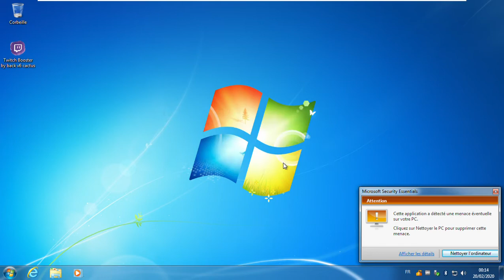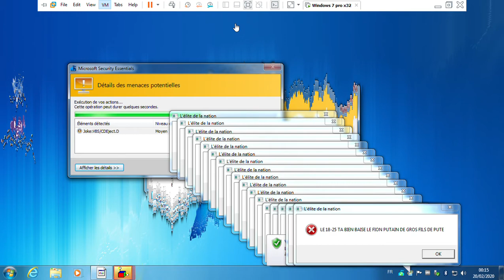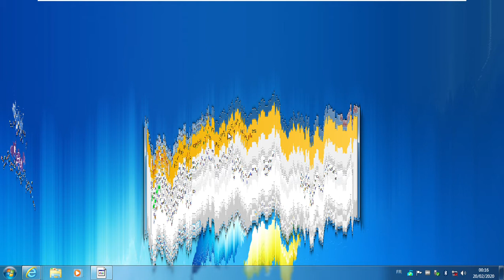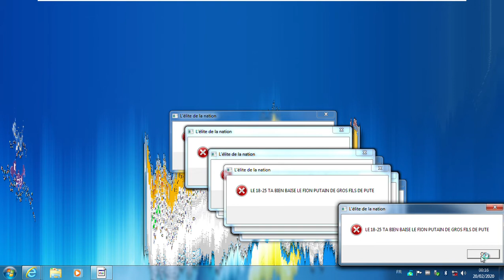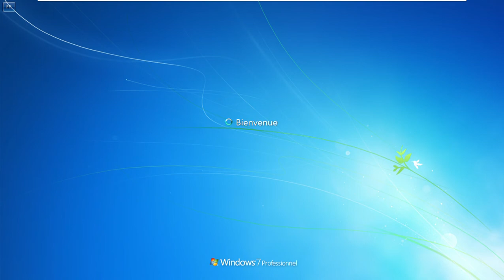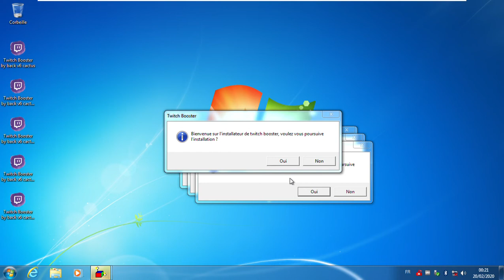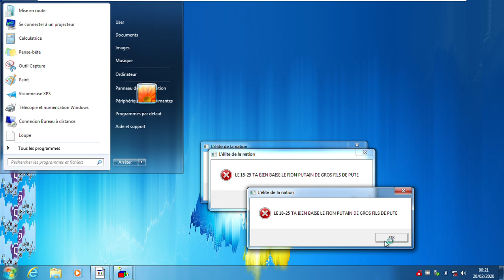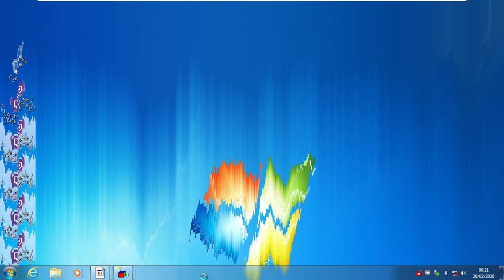twitch booster.exe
note:This video is for educational purposes only, watchers should not try to infect any computer with a virus unless with prior consent, legal authority, and for testing/educational purposes, and that the video contains a video of testing a virus on a Virtual Machine, for educational purposes, which means no people or machines were negatively impacted or harmed in the making of the video. Also say that users should not try to copy this (testing viruses) at home without adequate prior knowledge or supervision, and they should only do so with their own computers; finally, in all situations, they should never break the law in any way with the use of viruses, and in the event they do, neither you nor YouTube is legally responsible in any way.